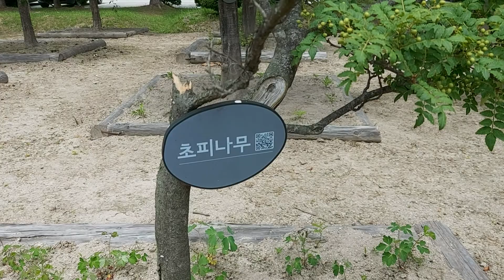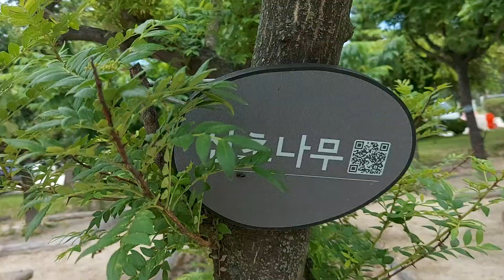산초나무와 초피나무 비교하기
초피나무와 산초나무 이렇게 달라요